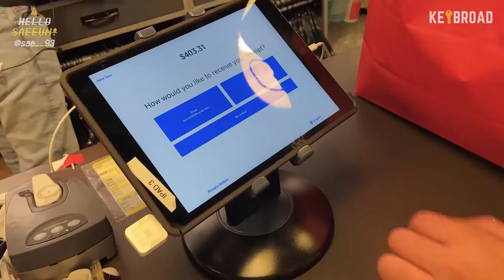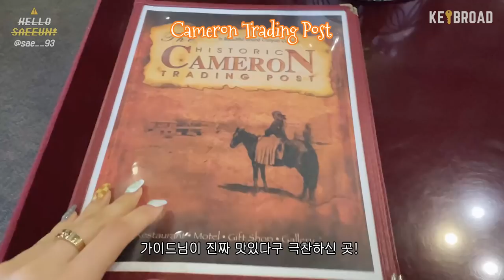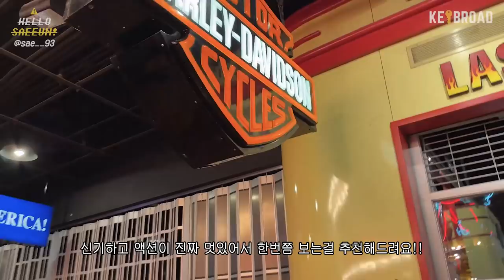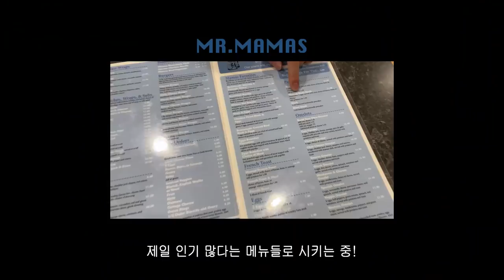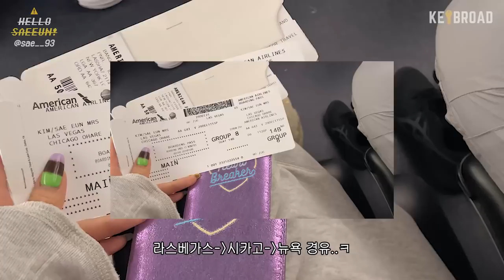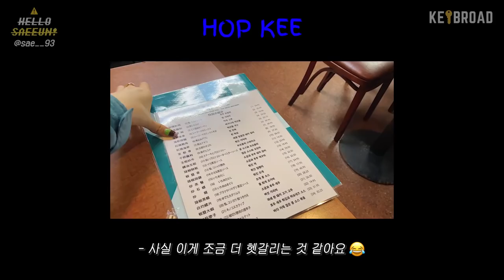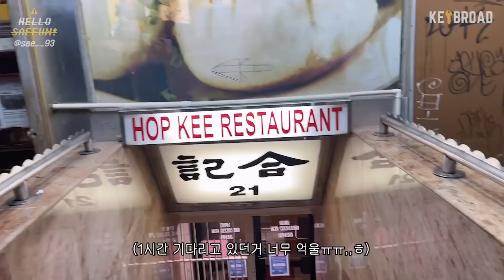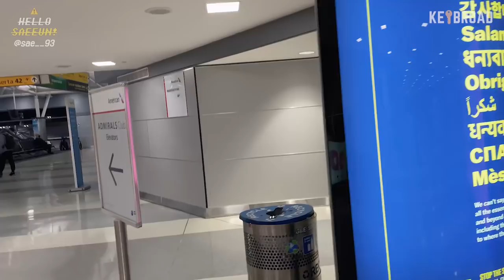[SUB] Vlog. 그랜드캐년 투어하고 타임스퀘어에서 2022 카운트다운🇺🇸💛 (라스베가스, 뉴욕)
안녕하세용:) 미국에서 찍은 영상이 너무많아서
포인트만 콕콕 보여드리구 싶어서 쵸쿔 늦었어요 🥲
오늘은  Los angeles 🚌 -  Las vegas ✈️- New York 일정 브이로그 영상을 담아봤어요 !

계획 없이 미국에 오게돼서
숙소, 라스베가스행 교통편, 뉴욕가는 비행기까지 다 급으로… 다녀온 여행이에요!

돌아다니면서 각 도시마다 매력을 느낄 수. 있어서 좋았어요!
꼭 따뜻할 때 한번 더 길~게 가보고싶어요!

저희는  쇼퍼.. 여행을 하고 온 것 같아요!
정말 다행히도 여행 스타일이 (쇼핑만 하는 스타일….+맛집) 맞아서
뉴욕에가서 자유의 여신상도 못보고 왔단말이죠….? ㅎ
2022년에는 행운이 가득하길 바래서…
자유의 여신상 말고 돌진하는 황소를 택했어요..

자유의 여신상은  다음에 따뜻할 때 와서 보자하고
행복하게 뉴욕 여행까지 마쳤습니다!
앞으로 미국 여행은 (new york ✈️- los angeles )
마지막 한편만 남았어요..여러분.. 흑흑

괜히 아쉽네요…
영상을 다시 보니 너무 추억이 되고
그때의 감정, 그때의 향기가 새록새록 떠올라요….히히
여러분 좋은 저녁시간 보내세요!